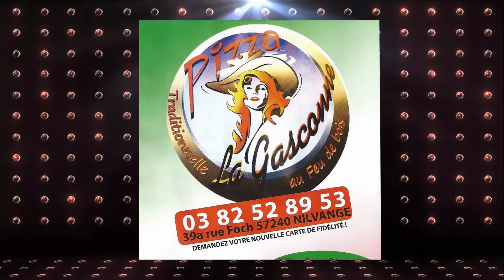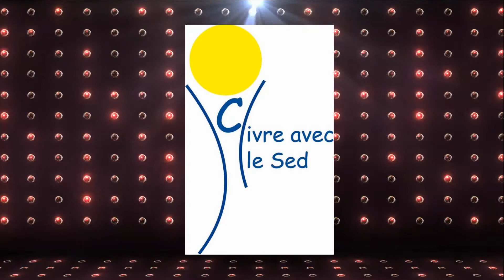Soirée de clôture du 7ème rallye de la citoyenneté à Talange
Le Rallye de la citoyenneté par la Ligue de l’enseignement. Reportage Loreina Tv.